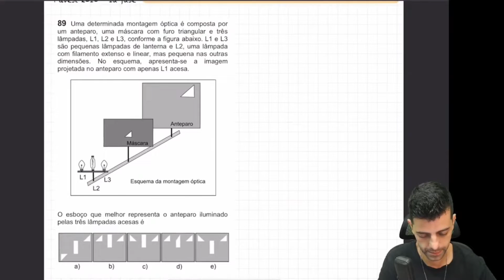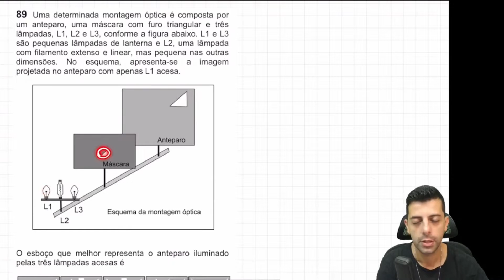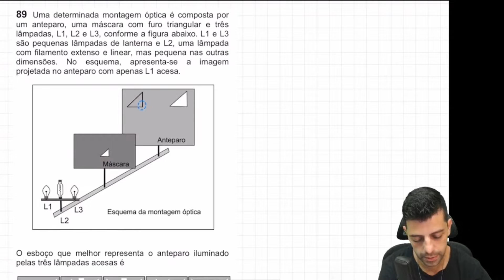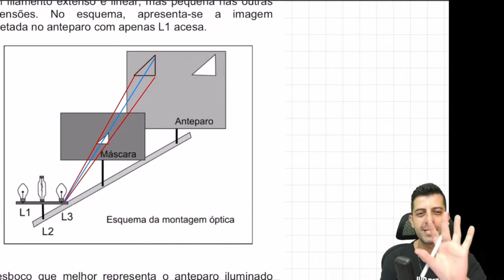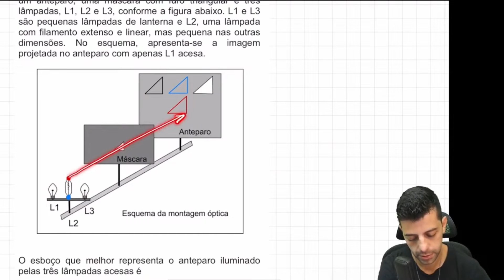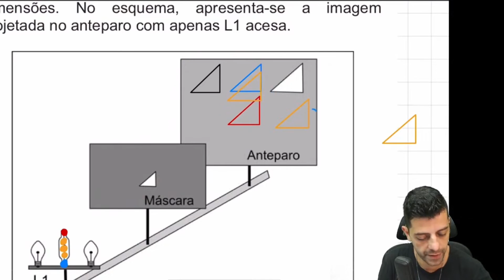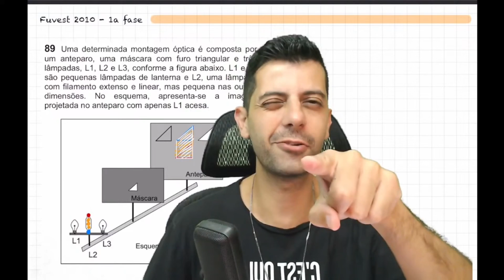FUVEST 2010 - Q89 - Uma determinada montagem óptica é composta por um anteparo, uma máscara com